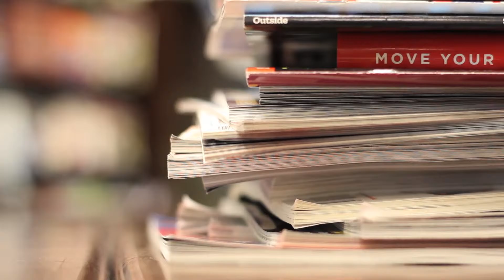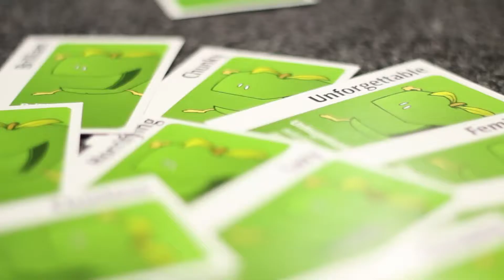Identity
This is a video I made for High School Summer Camp.  The video sets the tone and introduces the theme for the week long camp: Identity.

Realization
from Garageband